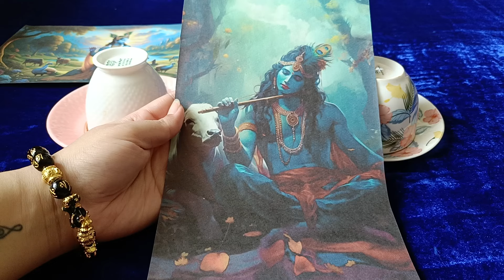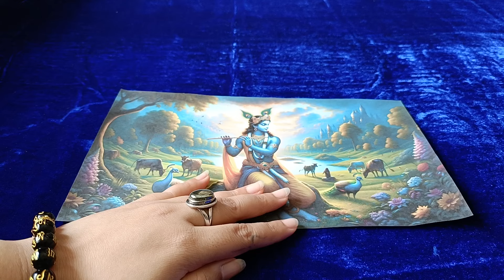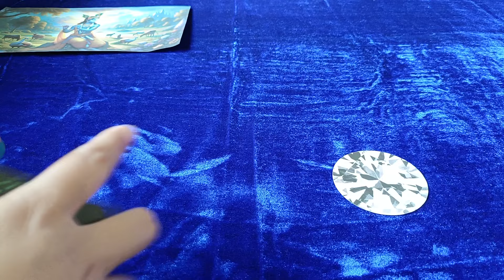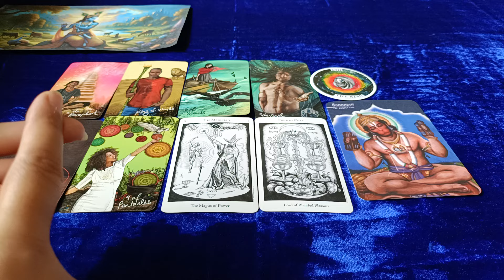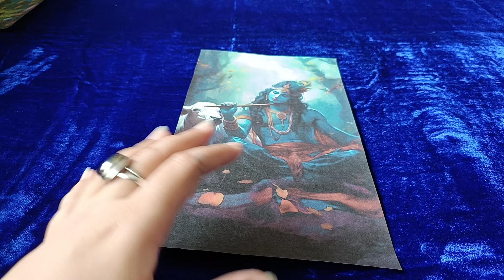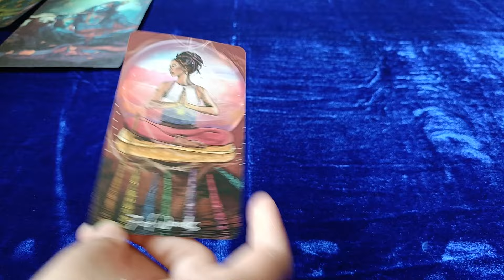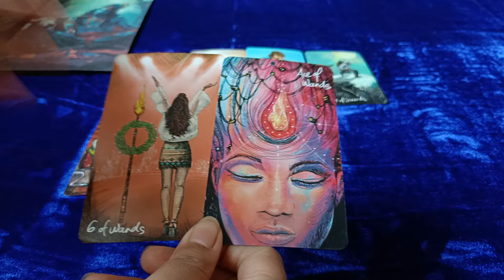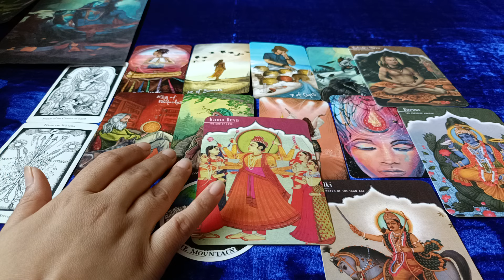Coffee cup reading : Lord Krishna messages | Pick a Cup | Tarot with Leena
Choose:
Cup 1: 01:50
Cup 2: 30:52